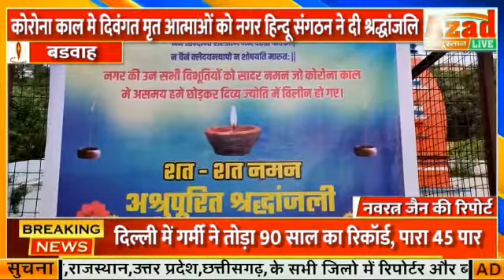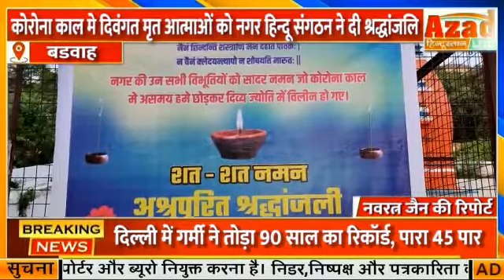बड़वाह - कोरोना काल मे दिवंगत मृत आत्माओं को नगर हिन्दू संगठन ने दी श्रद्धांजलि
कोरोना काल मे दिवंगत मृत आत्माओं को नगर हिन्दू संगठन ने दी श्रद्धांजलि